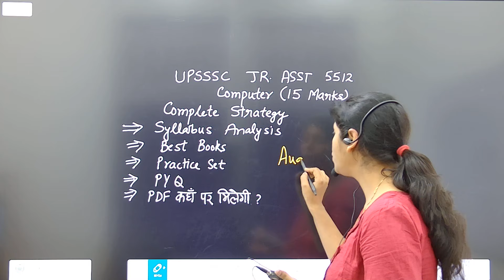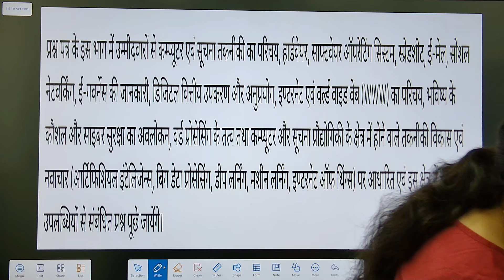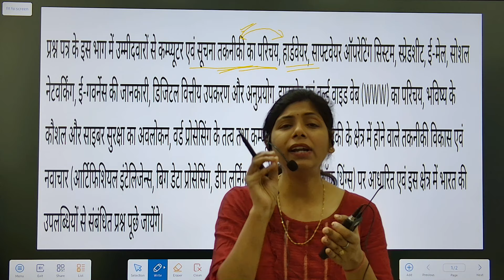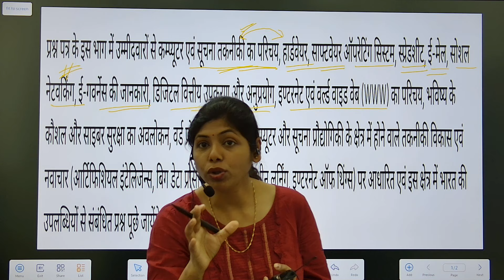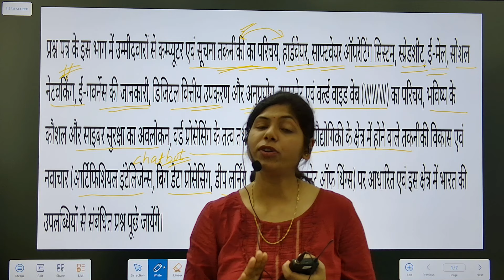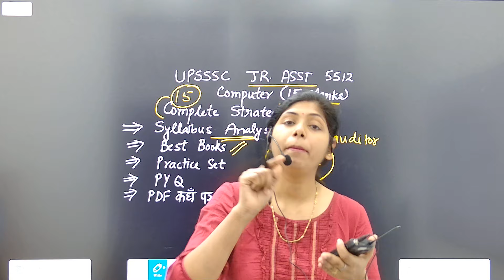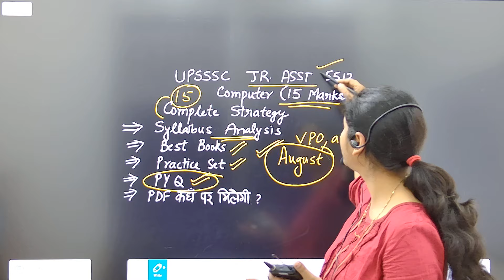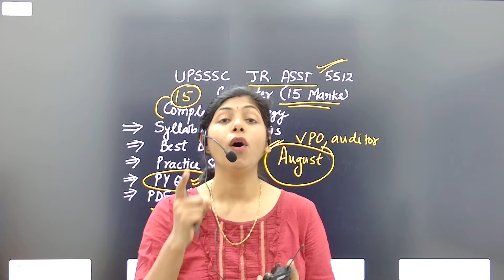UPSSSC JR ASST 2024 | UPSSSC VPO 2024 | Computer की तैयारी कैसे करें | Best Books | Strategy 🔥🔥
UPSSSC JUNIOR ASSISTANT PET CUTOFF 2023
UPSSSC JUNIOR ASSISTANT BOOKS
UPSSSC JUNIOR ASSISTANT CLASSES 2023
UPSSSC JUNIOR ASSISTANT EXAM DATE 2023
UPSSSC JUNIOR ASSISTANT SHORTLIST 2023

UPSSSC JUNIOR ASSISTANT 2023 STRATEGY VIDEO

UPSSSC VPO 2023 STRATEGY VIDEO

upsssc pet safe score for junior assistant 2023
नमस्कार दोस्तों
 आप सबका स्वागत है आपके अपने चैनल गवर्नमेंट एक्जाम स्टडी @GovtExamStudy1  में ,दोस्तों आज हम इस वीडियो में बात करने जा रहे हैं UPSSSC द्वारा आयोजित junior assistant  की इस junior assistant परीक्षा के लिए पेट( PET) का सेफ स्कोर क्या होगा ?  बुक्स कौन सी पढ़नी है ?एग्जाम के लिए Eligibility क्या होगी और साथ ही साथ हम इस पर भी बात करेंगे कि पिछले साल cutoff  कट ऑफ गई थी ?  Syllabus सिलेबस क्या है वह आपको बताऊंगी
अगर आपको वीडियो अच्छी लगे तो वीडियो को लाइक जरुर करेगा अपने दोस्तों के साथ शेयर करके चैनल को सब्सक्राइब करना बिल्कुल भी ना भूलिएगा और कोई भी क्वेरी हो तो उसे कमेंट सेक्शन में आप हमसे पूछ सकते हैं

धन्यवाद !!

juniorassistantprevious year paper

upsssc junior assistant 2023 syllabus
upsssc junior assistant per cutoff 2023
upsssc junior assistant govt exam study
upsssc junior assistant deepali mam
upsssc junior assistant typing detail analysis
upsssc junior assistant computer class
upsssc junior assistant previous year paper
upsssc junior assistant classes
upsssc junior assistant typing font